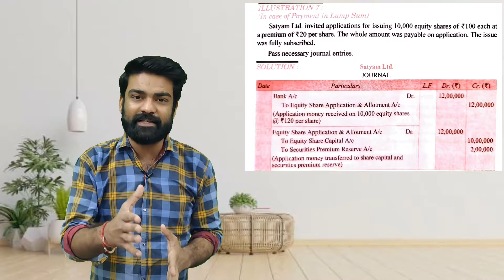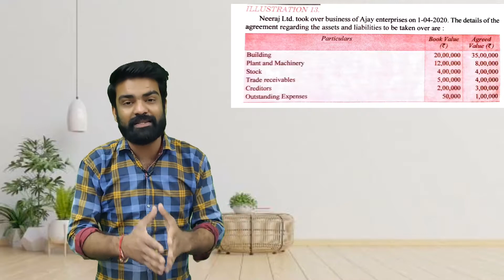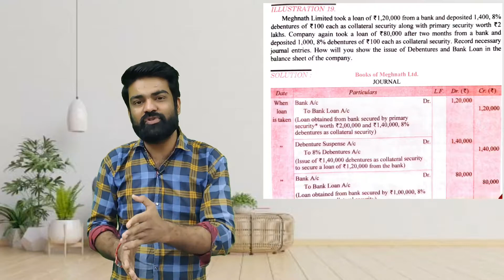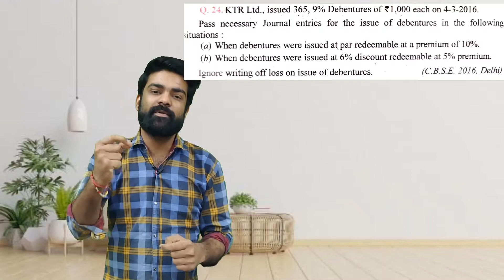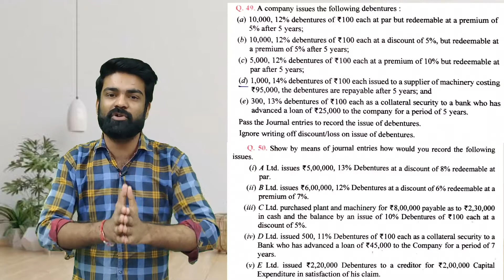Issue of debentures Most important Question Dkgoel class 12 accounts